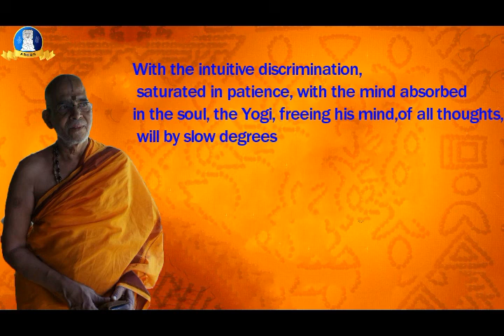Daily dose of Life quotes and teachings 02 by Swami KamalaNatha Prasada of ARCON.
Daily dose of Life quotes and teachings by Swami Kamalanatha Prasada of ARCON.